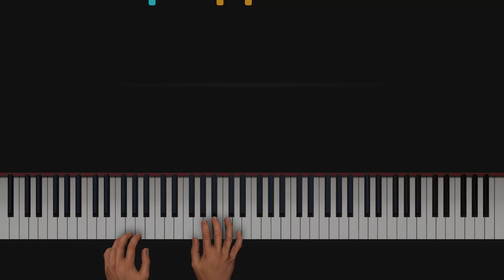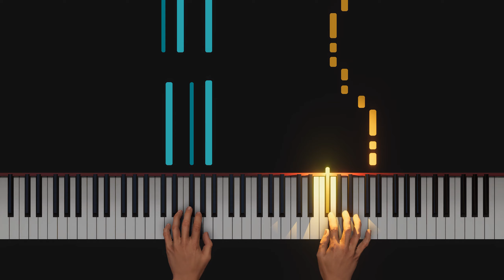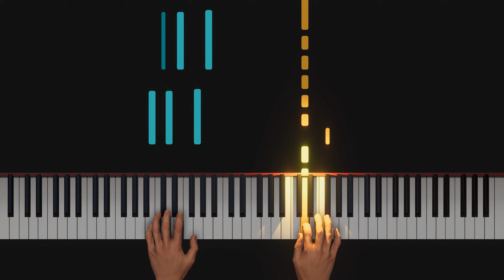I Don't Want to Miss a Thing - Aerosmith | EASY + CHORDS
♪ This is  Don't Want to Miss a Thing by Aerosmith, and easy tutorial with chords for the left hand!

🎤 Lyrics:

I could stay awake
Just to hear you breathin'
Watch you smile while you are sleepin'
While you're far away and dreamin'

I could spend my life
In this sweet surrender
I could stay lost in this moment forever
Every moment spent with you
Is a moment I treasure

'Cause I'd miss you, babe

Lyin' close to you
Feelin' your heart beatin'
And I'm wonderin' what you're dreamin'
Wonderin' if it's me you're seein'

And I just wanna stay with you

And I don't wanna miss one smile
I don't wanna miss one kiss

I don't wanna fall asleep, yeah